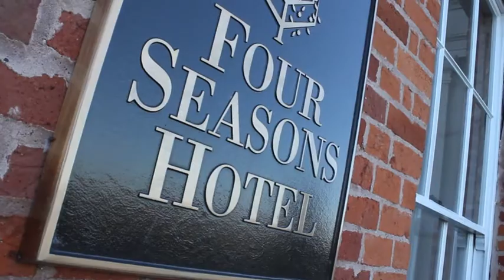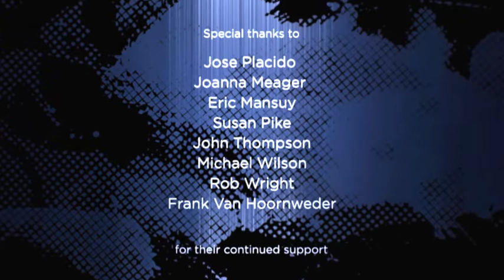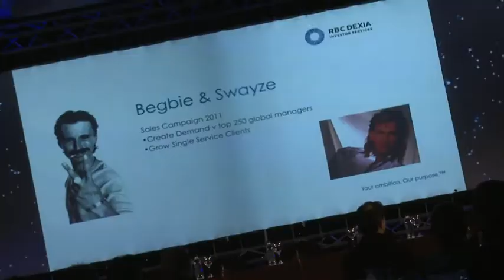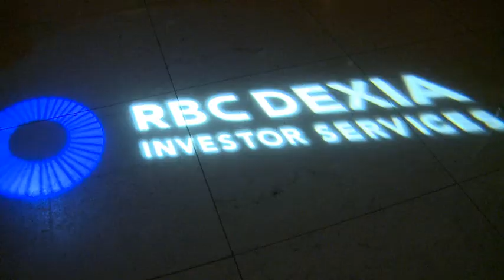RBC 3D Conference Overview